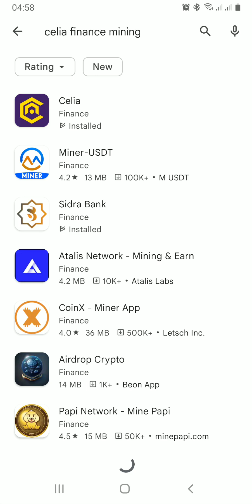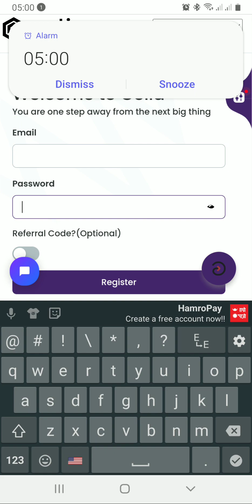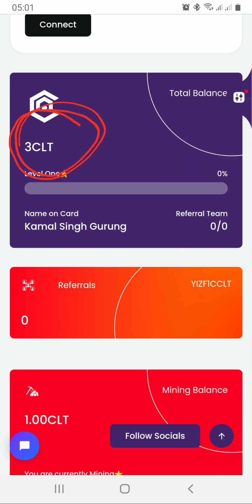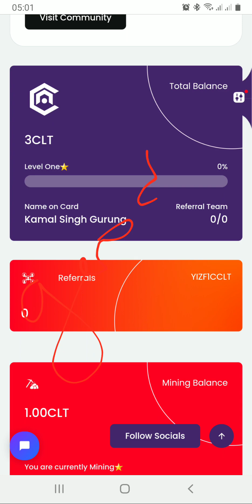How to creat celia finance mining app?$BEST mining app.1CLT=200$.